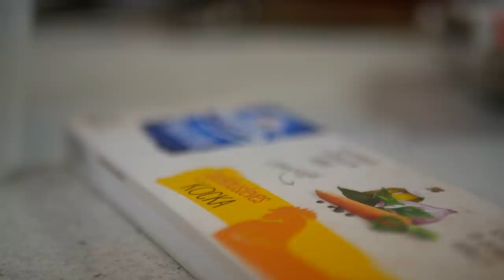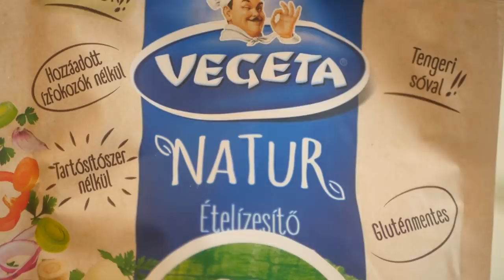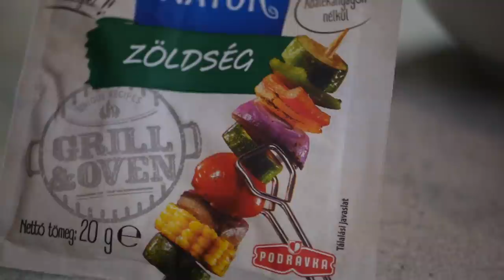LEGGYORSABB KEDVENC KAJÁIM 🤩 | Gluténmentes, Vegán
Ebben a videóban megmutatom Nektek a kedvenc karantén kajáimat, amiket azóta is rendszeresen készítek. A videó a Vegeta támogatásával jött létre.

Termékek amiket használtam a főzéshez :
Vegeta Natur leveskocka
Vegeta Natur ételízesítő
Vegeta Natur grill zöldség fűszerkeverék
Podravka ajvár